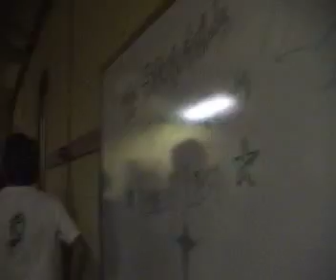Springfields Live @ Pepsi Building 8/10/01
Springfields (later known as Suburban Debutantes) perform at the Pepsi Building at Crossing At the Dan, Danville, VA, August 10, 2001. This is the first show ever at the Pepsi Building.

Second in the Danville Live Music Archive 2001 series. Filmed by Chris L Childrey, Scary Weather Films.